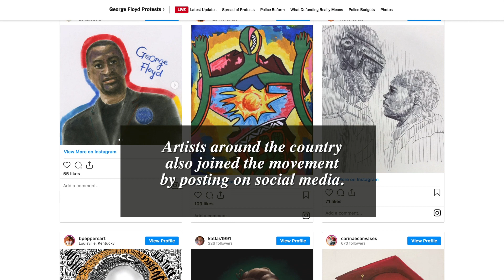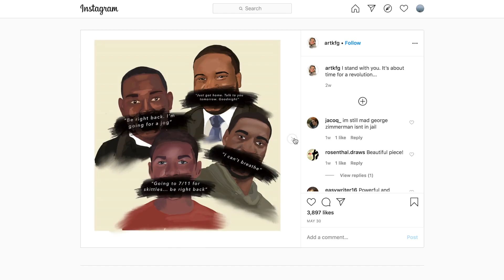Artists join the movement online